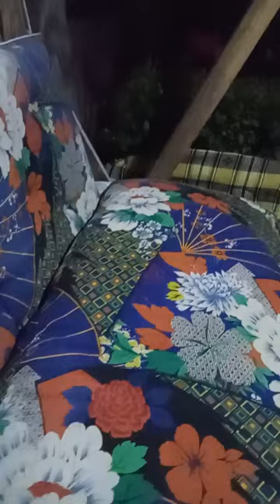akşam keyfi# Mola#eğlence#mutluluk